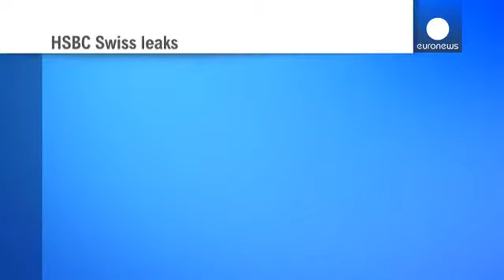British tax authorities not 'strong enough, assertive enough or tough enough' in HSBC scandal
The Swiss arm of the UK based bank HSBC is squirming with embarrassment after details emerged that it helped wealthy clients evade billions in tax.

HSBC says it is cooperating with the relevant authorities and has undergone a complete overhaul of its private banking business.

The squirming continues as the man in charge of HSBC at the time was Stephen Green.

Green, now a conservative peer and a government minister said "As a matter of principle I will not comment on the business of HSBC past …